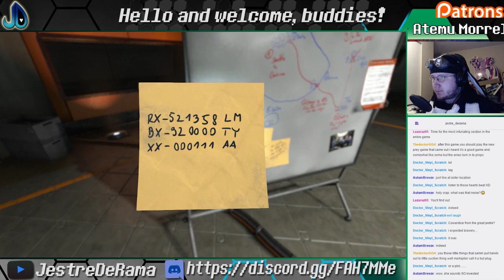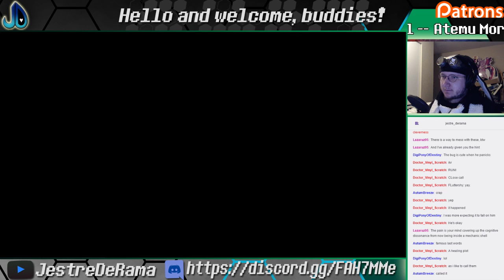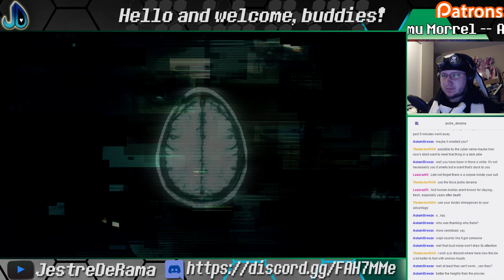Thanks a lot, WoW. I mean, Wau. | SOMA #3 | Streamed 5-12-17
WoW-- I mean the Wau has made things a little creepy.

💙 STREAM EVERY MONDAY & DOCTOR TUESDAY 5 PM TO 8 PM PST @ MY TWITCH!